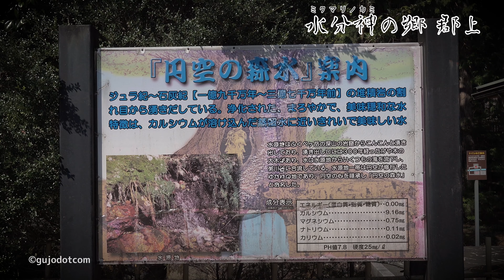【水分神の郷 郡上】美並町「円空の森水」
その他の映像はこちら → 「郡上の映像」郡上1000本動画